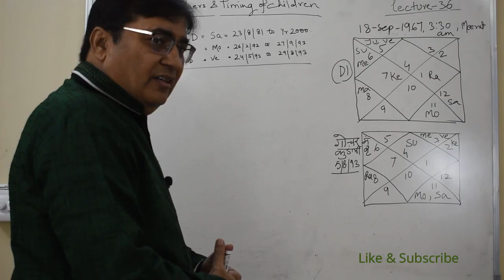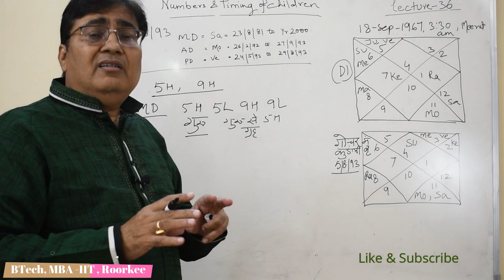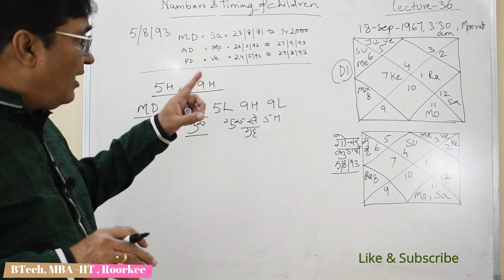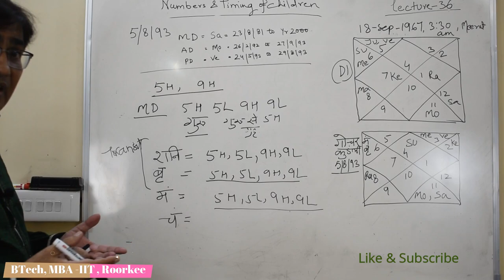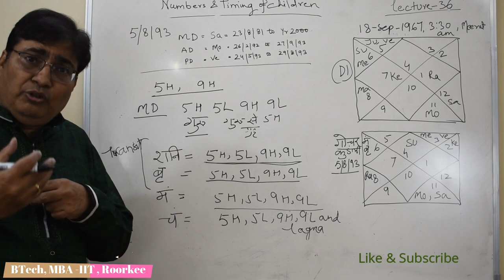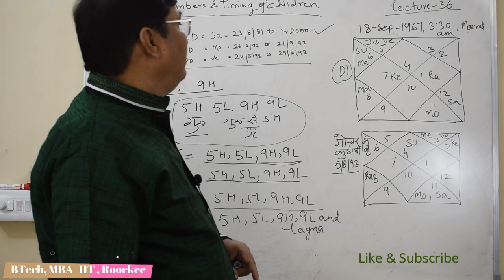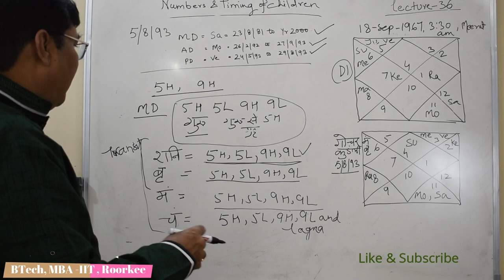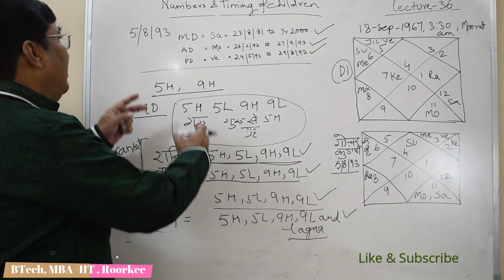Lecture 35- संतान पैदा होने का सही समय /To know the time of birth of child| 8882328192 , 8595564780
Lecture 35- संतान पैदा होने का सही समय /To know the right time for the birth of Child